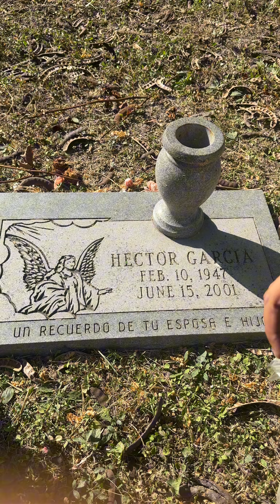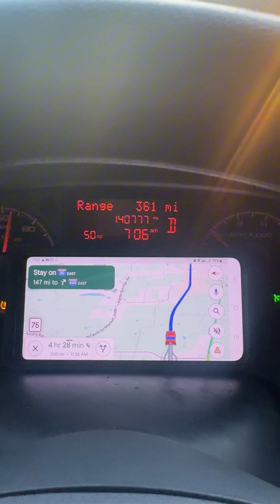Long drive to Texas 🚗 | Mexican goods 🇲🇽| Visiting Garcia’s Parents